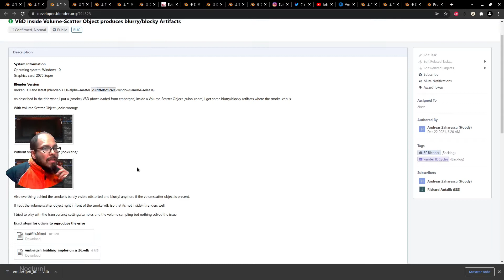Volumenes cubicos (se ven como bloques, voxelizado)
No, no es tu culpa, no eres tu, es Blender.
Este video lo grabe hace un tiempo y pero que sigue vigente el error.
Te dejo el enlace al reporte para que lo revises.

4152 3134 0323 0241, es de BBVA y esta a nombre de Ixchel
Este contenido tambien esta en:
Odysee

Unete al grupo de Facebook, Blender Aventura Infinita.

Si haces contenido para adultos unete al grupo de Facebook, Blenderos.